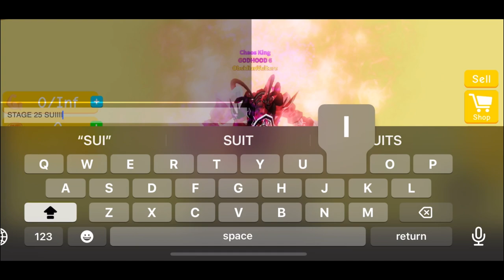Lifting Simulator 💪🏼| 🔥 STAGE 25 after 8 days!!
Now the HARD GRIND begins..